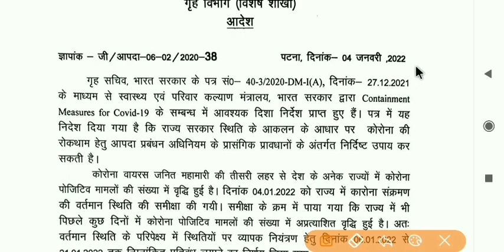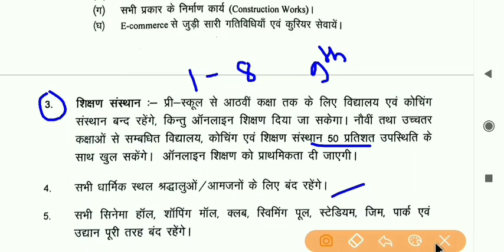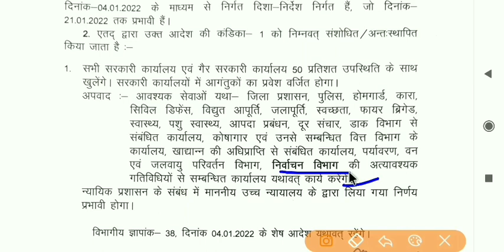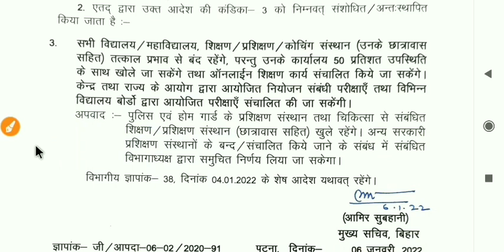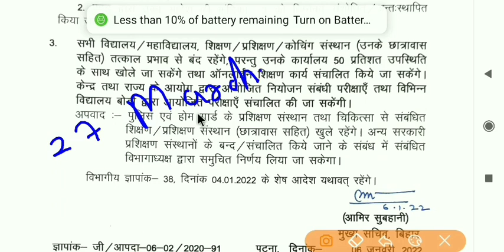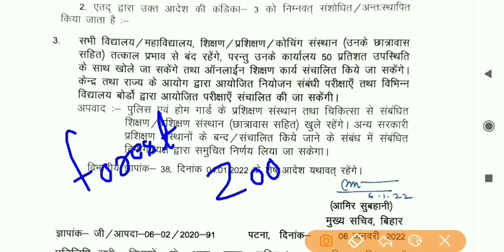परीक्षा को लेकर नया नोटिस जारी || Bihar Police ||bihar fireman , excise constable,physical,exam date